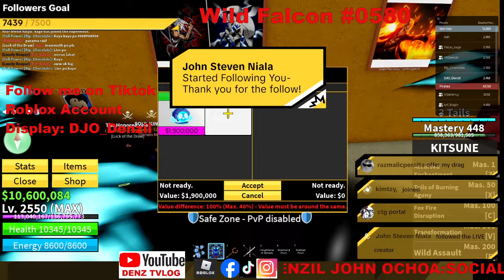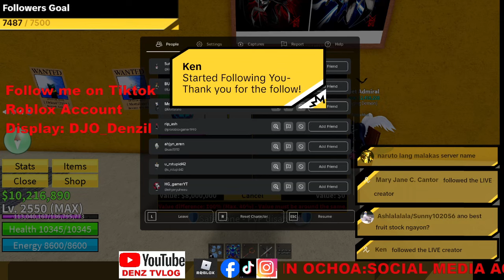BLOX FRUITS TRADING || FULL TIKTOK LIVE VIDEO 07/08/2024